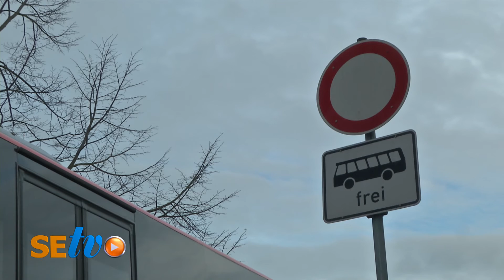Keine Skater-Anlage am ZOB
VERPASSE NICHTS IN BAD SEGEBERG

Auf dem Gelände des ZOBs wird nach dem Gebäudeabriss keine Skater-Anlage entstehen. Gutachter kamen zu dem Schluss, dass für eine derartige Nutzung eine Lärmschutzwand zum gesundheitlichen Schutz der Jugendlichen zu errichten wäre.